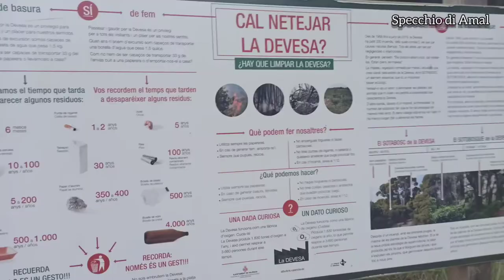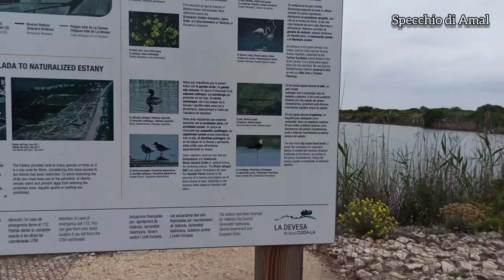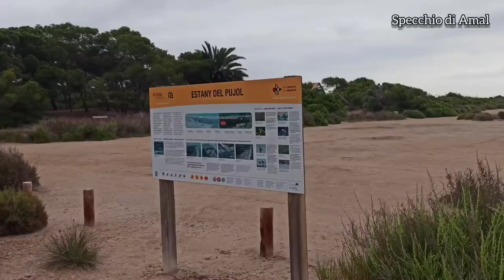il BOTANICO el SALER luogo meraviglioso da visitare a VALENCIA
Ciao bella gente se siete a @Valencia o volete visitarla questo video fa per voi